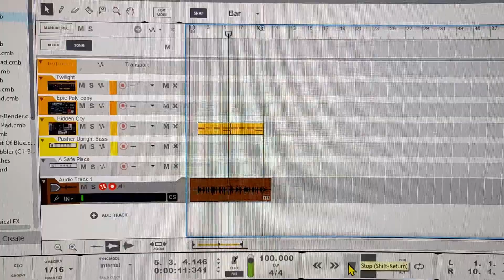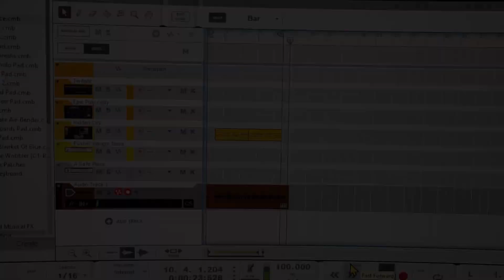Making music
This is my place for music production. I use Ableton, Arturia, Native instruments and more to make music.